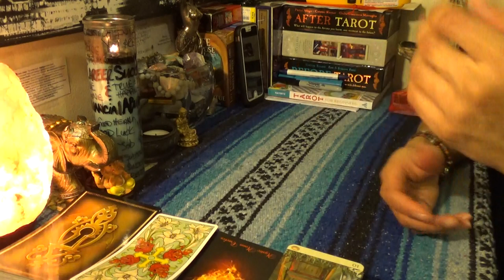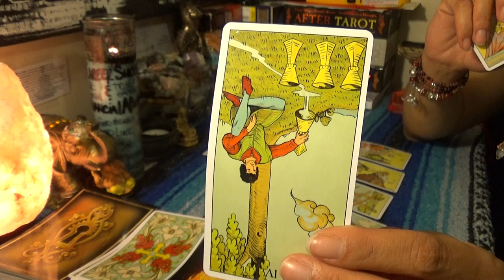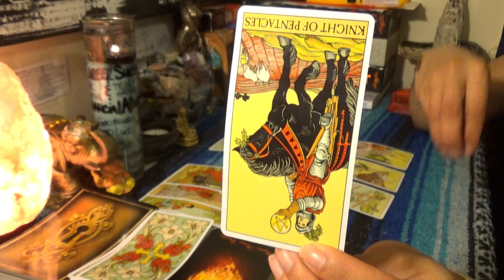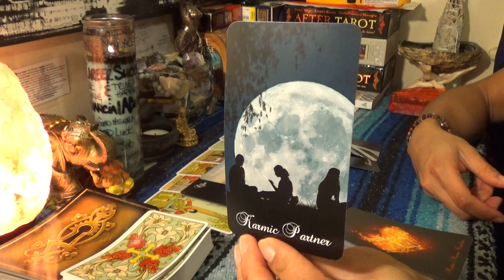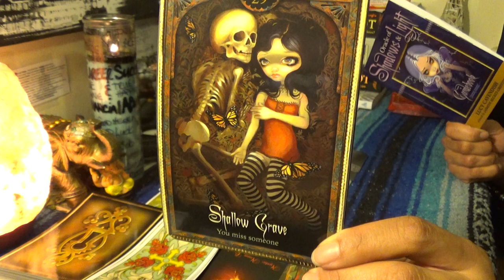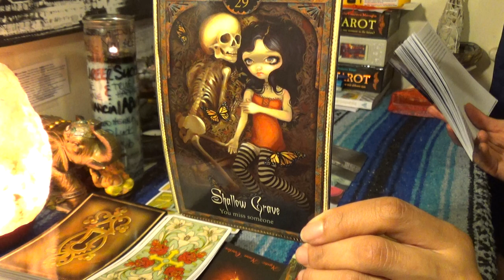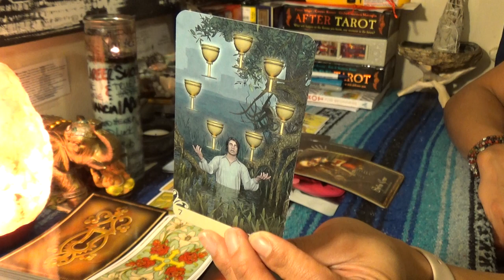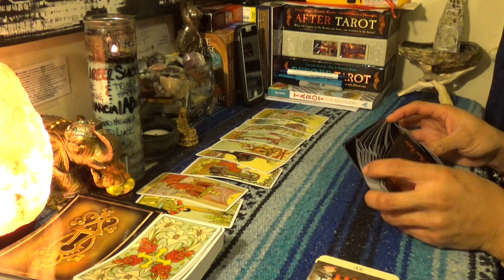♉️TAURUS FEBRUARY 2019♉️THE DIVORCE IS FINAL I WIN BITC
♉️TAURUS FEBRUARY 2019♉️THE DIVORCE IS FINAL I WIN BITCH...looks like someone is finally coming out victorious in the situation. God processed the divorce settlement in your favor with rapid fire baby👉🏾👉🏾👉🏾watch the full video on YouTube 💁🏽‍♀️Make sure you like and subscribe to my YouTube so you don’t miss a thing